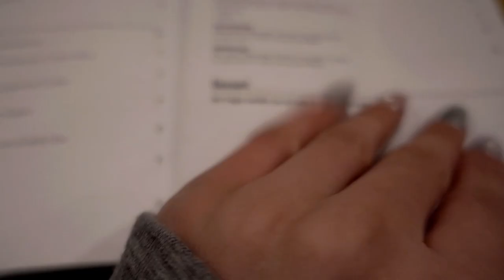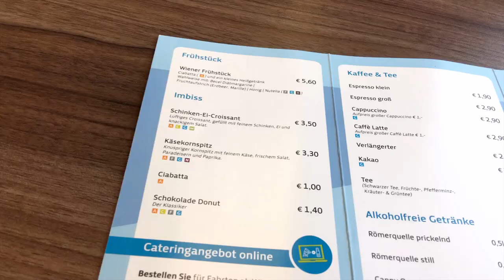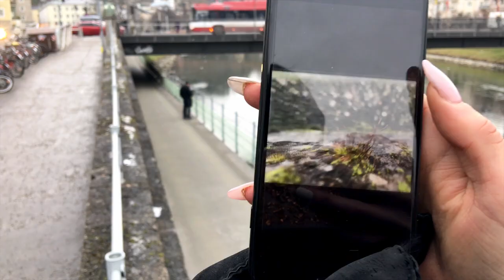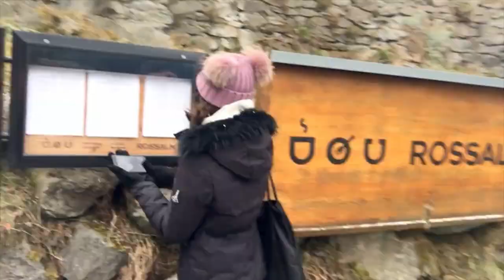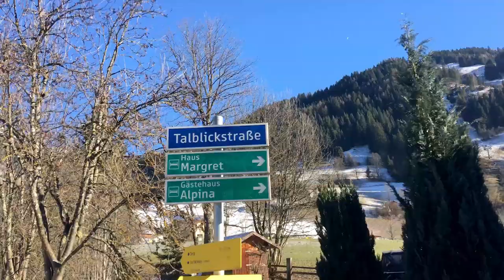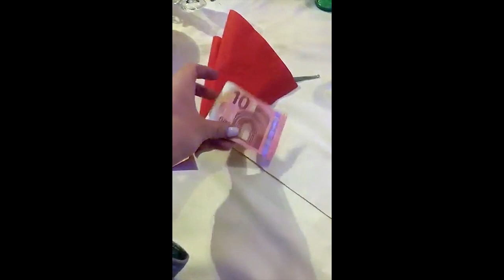Pre-Op Travels, Tantrums & The T | Europe Part 1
Two little Aussie pre-op unicorns from down under traverse Europe, wreaking havoc & beginning their adventures in Austria.

s i x t e e n - soulless
cake and eat it - dead or alive
fingathing - you fly me
nightlife (ft. bajka) - bonobo
swimming & skiing - lisa gerrard & marcello de francisci
ambergris march - björk

Filmed on an iPhone 6S Plus